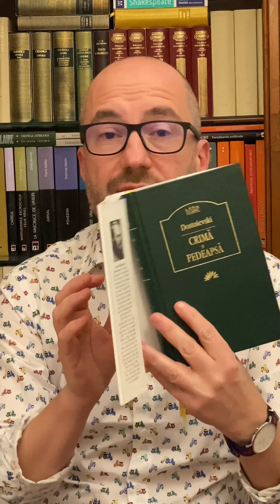Cartea la minut - cu Dragos C: "Crima si pedeapsa" de Dostoievski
Impresie de cititor: "Crimă și pedeapsă", Ed. Leda, 2008, trad. Ion Covaci